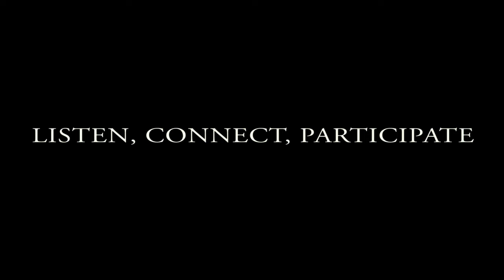Aikido Peace Week 2013, Conflict Resolution Seminar, Auckland, New Zealand. Dunken Francis Sensei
Aikido Peace Week September 22nd 2013, Conflict Resolution Seminar, Institute of Aikido Silverdale Dojo, Auckland, New Zealand. Dunken Francis Sensei 4th dan.